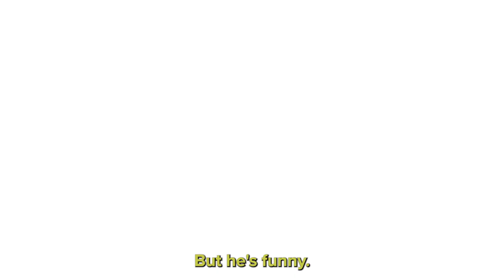Doctors Day at Family Tree 2024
Phoebe Putney Health System is a not-for-profit network of more than 4,500 physicians, nurses, professional staff, and volunteers. We deliver compassionate, high quality healthcare to more than 500,000 residents in our 41-county region. Phoebe is dedicated to providing a better way to health and wellness for our entire community.
We are a recognized leader in specialties including cardiovascular medicine, oncology, orthopaedics, and women’s health; and we offer patients the most advanced diagnostic and therapeutic treatments available.
Phoebe also operates Phoebe Physicians, a self-governing, not-for-profit network that includes clinics and hospital-based physicians representing a wide range of medical specialties. Through our facilities, physician network, and innovative partnerships, we bring state-of-the-art medicine to Georgia’s hometowns.

Facebook: Phoebe Putney Health System
LikedIn: Phoebe Putney Health System